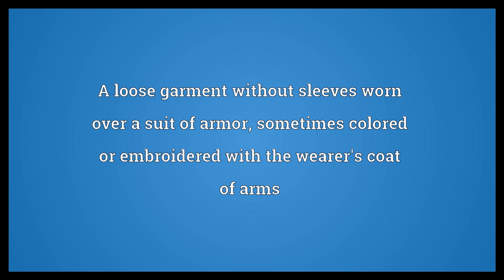Surcoat Meaning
Video shows what surcoat means. A loose garment without sleeves worn over a suit of armor, sometimes colored or embroidered with the wearer's coat of arms.  Surcoat Meaning. How to pronounce, definition audio dictionary. How to say surcoat. Powered by MaryTTS, Wiktionary